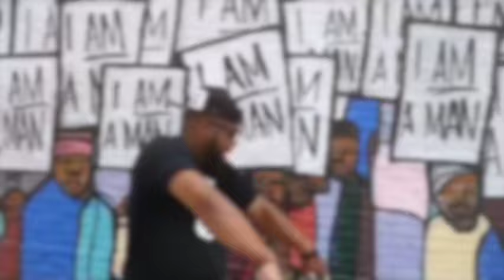AND NOTHING WILL HURT!!